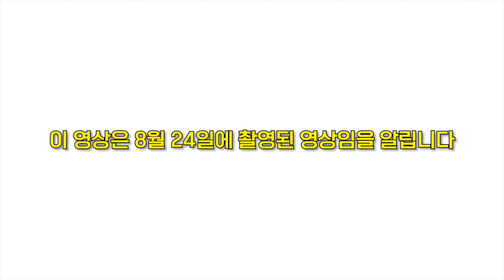[스우파2 보는 스맨파들] 파이널 보기 전 크루곡 복습❗️ / Ep.18 - 크루곡 퍼포먼스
[INDEX]
00:00 Intro
00:51 레이디바운스
03:18 마네퀸
07:08 츠바킬
10:48 울플러
14:42 잼 리퍼블릭
17:59 딥앤댑
20:31 베베
23:29 원밀리언
26:38 내 마음 속 1등..✨